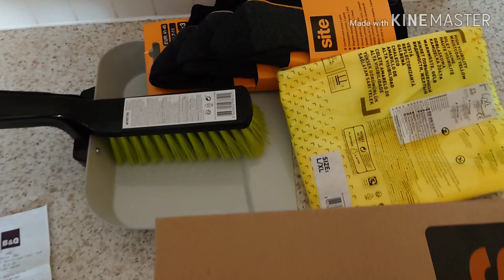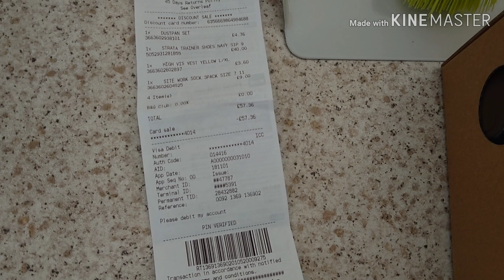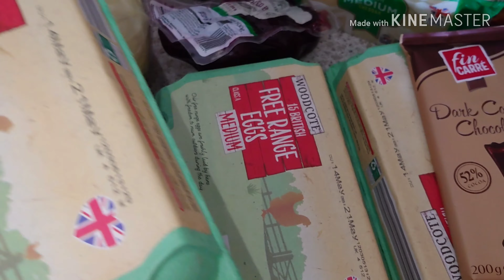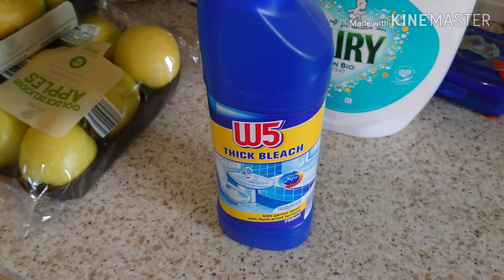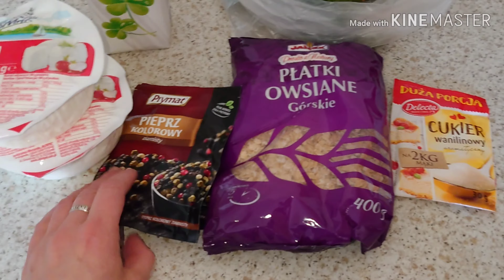Карантин. Закупка продуктов на неделю. Закупка в B&Q.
Привет, Друзья!!!

Надеюсь это видео будет для вас полезным и вы найдёте какие-то идеи для себя.

Конечно же ещё что-то докупаем  на неделе, но большую закупку делаем раз в неделю.